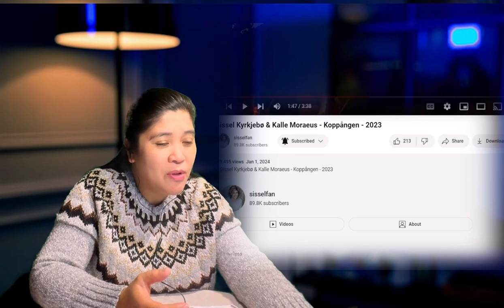Reacting Sissel Kyrkjebø & Kalle Moraeus - Koppången - 2023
PS:  If the upload movie infringement please tell ! I'll remove it !

This is reaction video so you will expect expect some pauses and commentaries.

If you like to visit our other Channels

If in case the owner would ask to have the video taken down,

 All media in this video is used for purpose of review and commentary
 used belong to their respective companies.